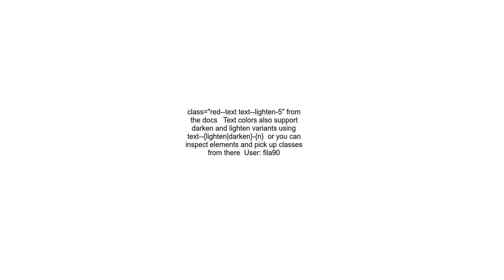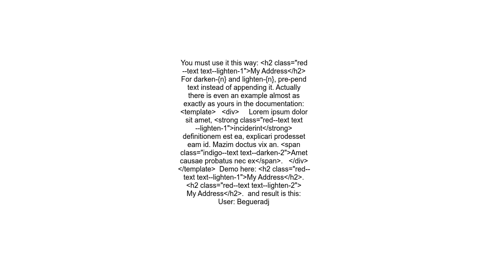Vuetify text color variants